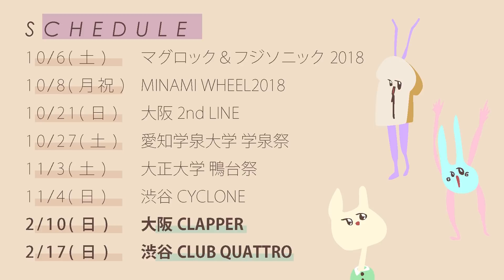マジョマジョ縛りで秋のでか目メイク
マジョマジョ縛りで秋のでか目メイクでした！
マジョマジョさんはこちら。
ノアさんはマスカラを推しておりましたねぇ。
今回サムネいい感じ！わぁあああいいいい！！！！
秋になってきたねぇ。秋。

●9月26日（水）深夜1時59分まで、楽天でお買い物マラソン開催中！

こちらの動画は資生堂ジャパン株式会社とのタイアップです。

【English】
Hey guys : )
My name is Noah sato （and YAKINORI） welcome to the happiest channel on YT!
I’m a Japanese singer and model  that enjoys life how it is.

My team and I always try to make funny and fun video
to share with all of you.

Your candid comments and advices will be highly appreciated
and reflected on our further enrichment.

I’m looking forward to seeing all of you and your kindly comment ; )